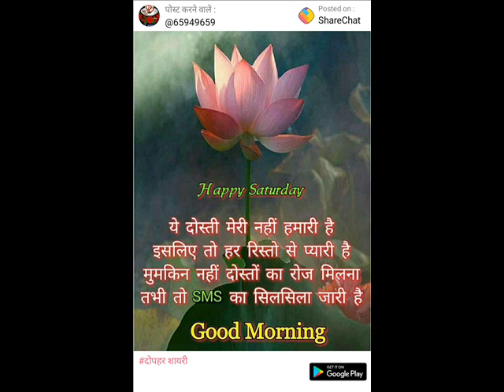वस्तुनिष्ठ gk प्रष्न - - संविधान के स्रोत